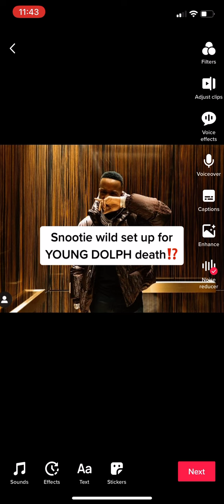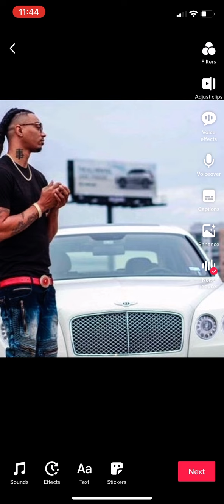Snootie wild shot & killed by young dolph camp⁉️ Cause of yo Gotti affiliation ‼️